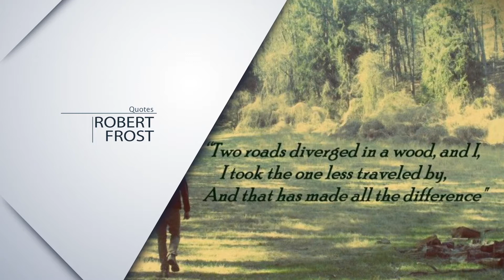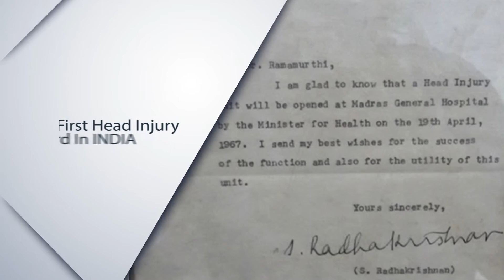Guru Samarpanam film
A short film on Prof Dr B Ramamurthi was  made on the occasion of the 65th Annual Conference of the Neurological Society of India, Chennai 2017. This film produced by me is a "Guru Samarpanam"
 or Offering to the Teacher - for teaching me , mentoring me and guiding me through Neurosurgery and showing me the splendour that is Neurosciences!!